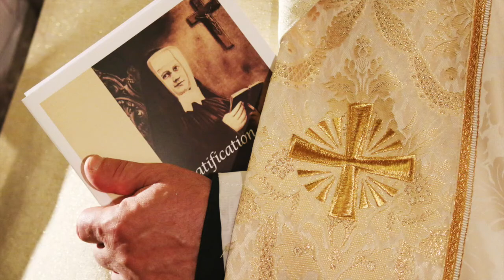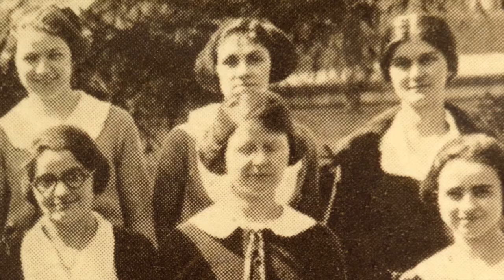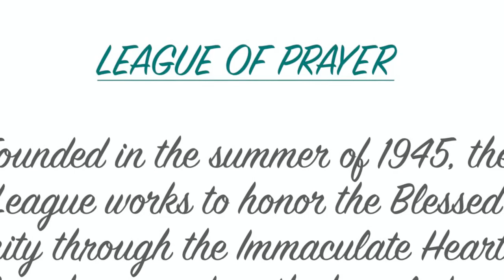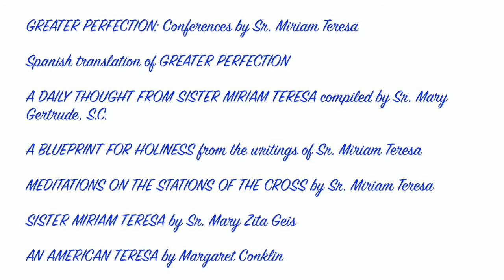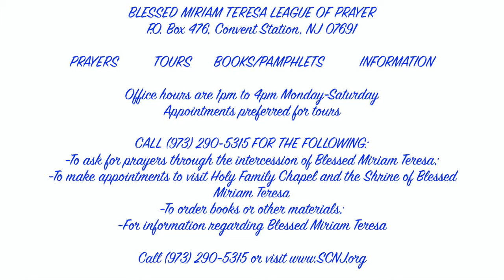Blessed Miriam Teresa Demjanovich, SC - A Saint in New Jersey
A video introduction to the life of Blessed Miriam Teresa Demjanovich a Sister of Charity of Saint Elizabeth